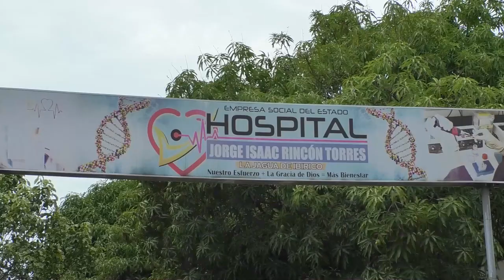EMPLEADO DEL MONO ZABALETA, DESPEDIDO POR VOTAR PETRO, QUIERE CONCILIAR CON EL ARTISTA